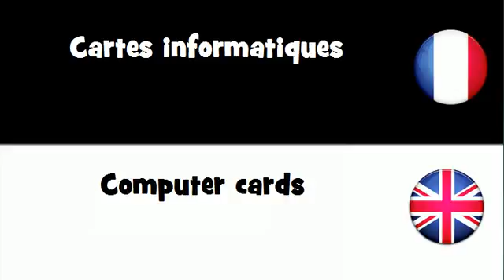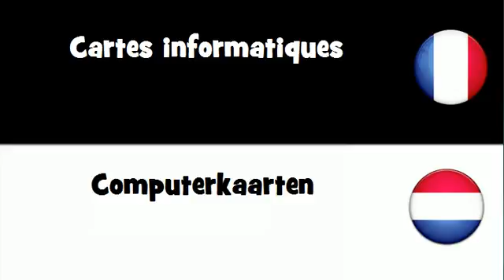Dites le en 20 langues # Cartes informatiques